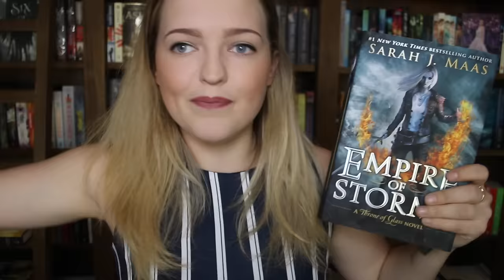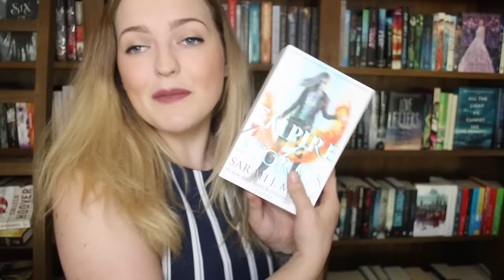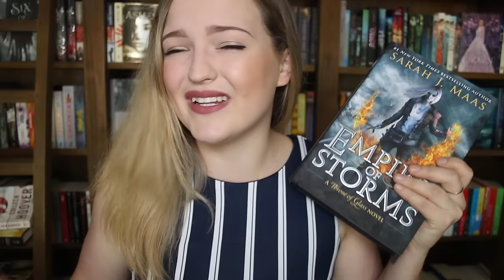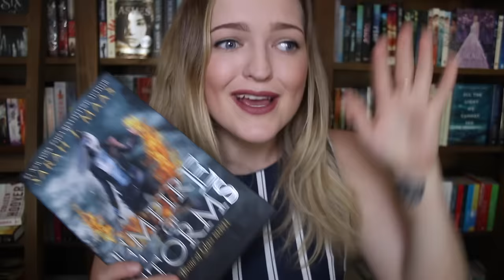BOOK REVIEW: Empire of Storms (First half SPOILER FREE)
OMG THE BOOK WE HAVE ALL BEEN WAITING FOR WAS FINALLY RELEASED AND...it wasn't as good as I hoped but it's Throne of Glass, so I'm still happy! Did you guys enjoy it?